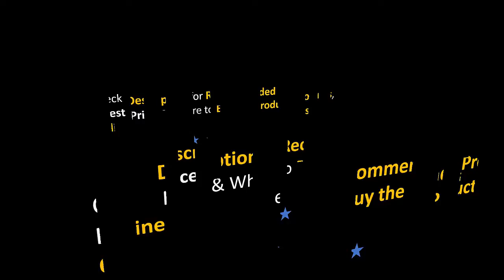Warm Outerwear Hooded Coat for Children !! Best Hooded Down Coat for kids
Unini-yun Children Jackets Boys Girls Winter Down Coat 2018 Baby Winter Coat Kids Warm Outerwear Hooded Coat for Children Clothes

Product Description :
1) Carhartt Baby Boys' Active Quilted Flannel Lined Jacket
2) Burt's Bees Baby Baby Sweatshirts
3) Amazon Essentials Girls and Toddlers' Lightweight Water-Resistant Packable Hooded Puffer Jacket
4) Amazon Essentials Boys and Toddlers' Lightweight Water-Resistant Packable Hooded Puffer Coat
5) Simple Joys by Carter's Baby Girls' Fleece Footed Jumpsuit Pram
6) Amazon Essentials Babies, Toddlers, and Girls' Heavyweight Hooded Puffer Jacket